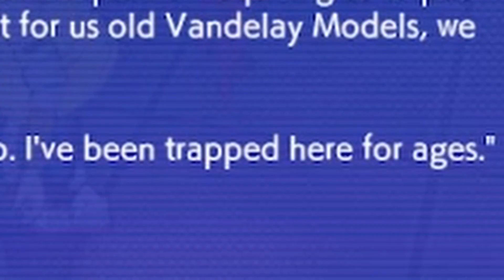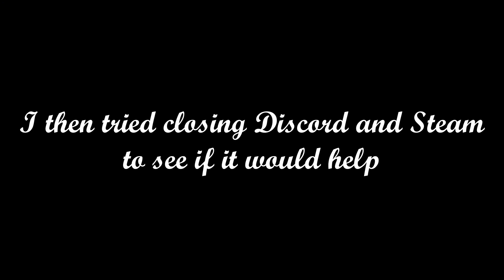I Love My Gears - Sofasiide (Hi-Fi Rush)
This episode wanted to break a lot, but I will not let it. Nothing will stop me from beating the silly rhythm game.

Edited by: Juk

Follow the Twitter, Now!